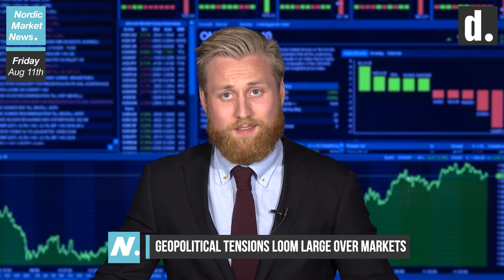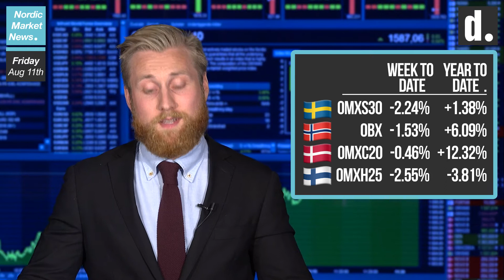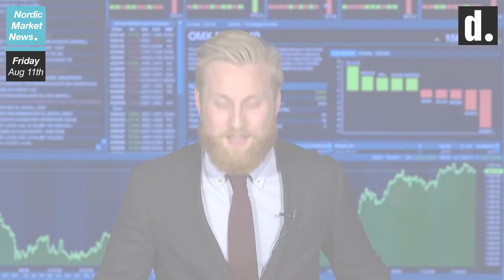NMN 2017-08-11 Nordic markets fall in week plagued by North Korean crisis